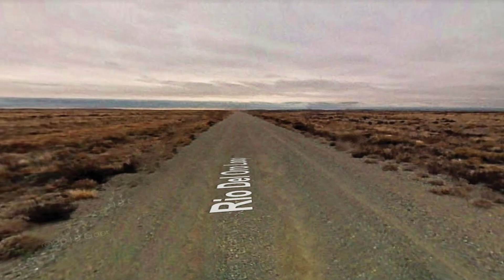Copy of Quarter Acre in Valencia, NM for as Little as $49 Do